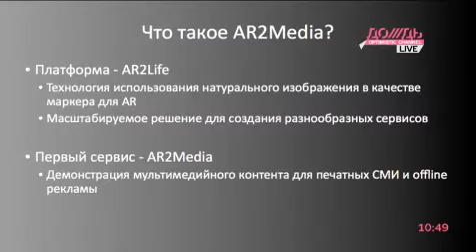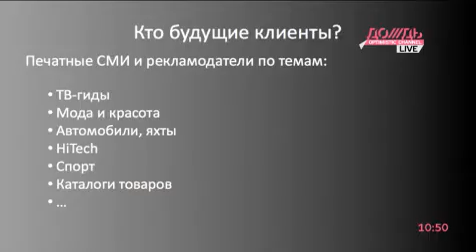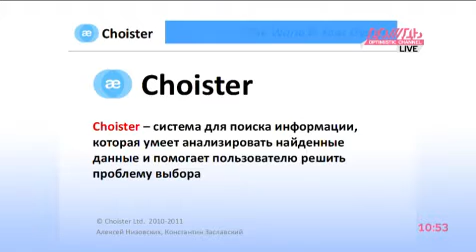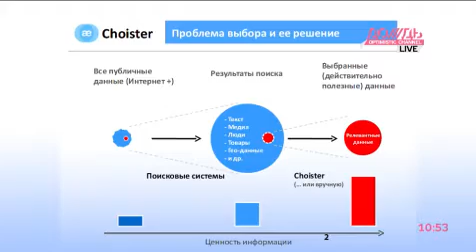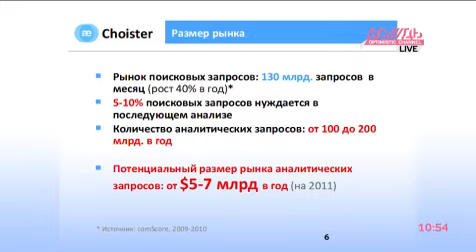Третий четвертьфинал /// СТАРТОВЫЙ КАПИТАЛ